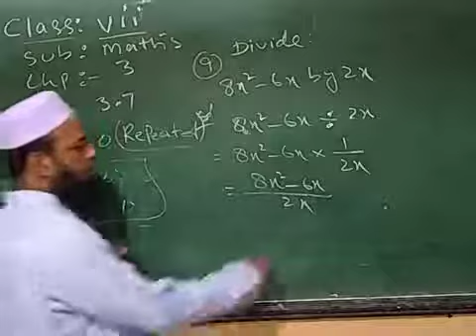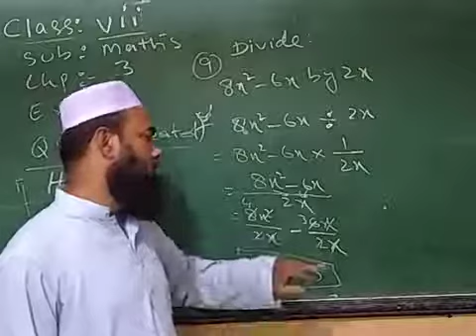25 Aug Class 7 Maths L7